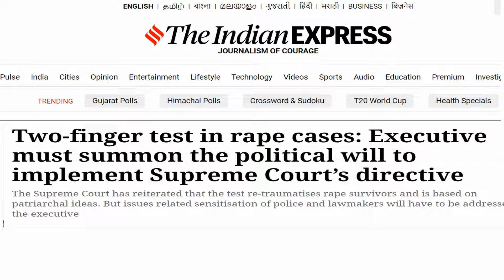What Is Two Finger Test? | क्या है Two finger Test ? SC Decision On Two Finger Test | Raja Gupta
What Is Two Finger Test?| Tक्या है Two finger Test ?  SC Decision On Two Finger Test | Raja Gupta
What is Two finger Test: क्या होता है 'टू-फिंगर टेस्ट'?

What Is Two Finger Test?| Two finger test kya hota hai? Raja Gupta

IDo you know that a rape survivor in India has to go through another traumatic experience to prove if she was raped or not? We are talking about the two-finger investigation. It’s just as discomforting as it sounds and even after getting banned in 2013, the practice still exists. Watch this story to know more

What is Two finger Test: क्या होता है 'टू-फिंगर टेस्ट'? जिसे करने पर भड़की Supreme Court
हाल ही में सुप्रीम कोर्ट (Supreme Court) ने रेप के मामलों में टू-फिंगर टेस्ट (Two Finger test) के इस्तेमाल पर एक बहुत ही अहम और बड़ा फैसला सुनाया है। आज के इस विशेष वीडियो में RajaGupta Sir सर आप सभी को इस फैसले से जुड़ी सभी महत्त्वपूर्ण जानकारी दें रहे है।
क्या है Two finger Test व क्यों सुप्रीम कोर्ट (Supreme Court) द्वारा इस पर फैसला सुनाया गया है? यह जानने के लिए देखिए सम्पूर्ण वीडियो।
क्या होता है 2 फिंगर टेस्ट और इसपर सुप्रीम कोर्ट क्यों नाराज हुआ है? जानिए इस वीडियो में.
what is two finger test and how it is done,
2 finger test in air force,